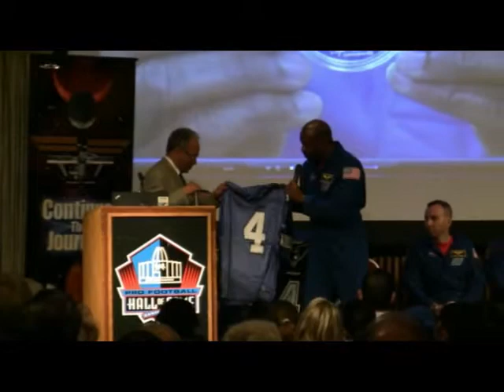NASA Astronaut shares inspirational story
Leland Melvin shares an inspirational story to young students from four elementary schools in the Canton City School District that were in attendance at the Pro Football Hall of Fame on Jan. 27, 2010.